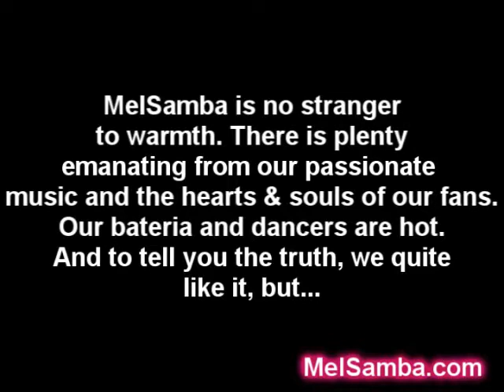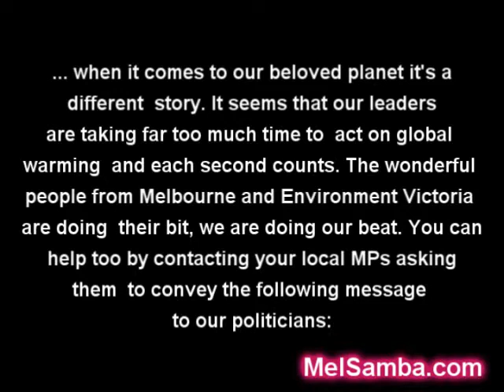MelSamba_SHOW bateria at Walk Against Warming 2008 - Melbourne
MelSamba_SHOW bateria (a sub-section of or bateria) was invited to participate in the Walk Against Warming march (Melbourne, 15 November 2008).
This is our 3rd WAW annual march in a row..